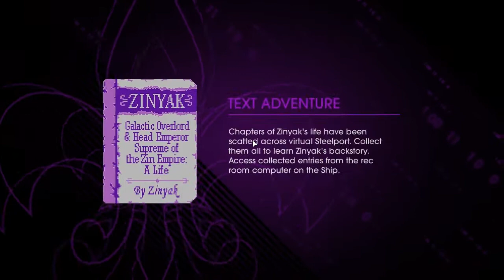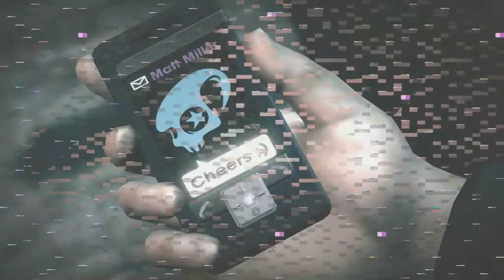Saints Row IV - WE'RE FINALLY BACK